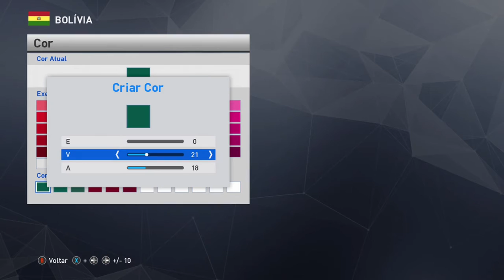BOLIVIA KITS PES 2017 XBOX ONE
Segue/Follow Pes kits Xbox One